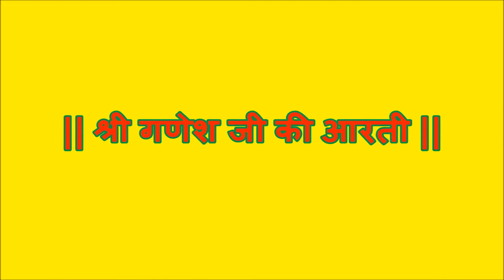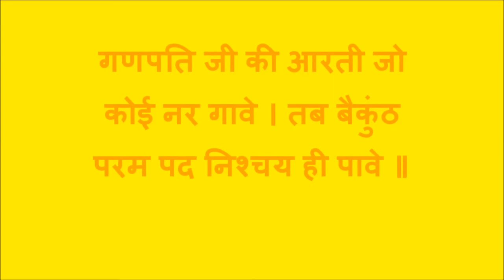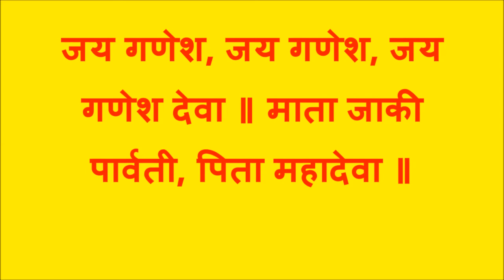पहली बार सुनिए पूरी आरती | जय गणेश जय गणेश देवा | पारंपरिक सम्पूर्ण आरती | JAI GANESH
जय जय गणेश जय गणेश जय गणेश देवा ||
माता जाकी पार्वती पिता महादेवा ||

VOICE - KUMAR RAJESH